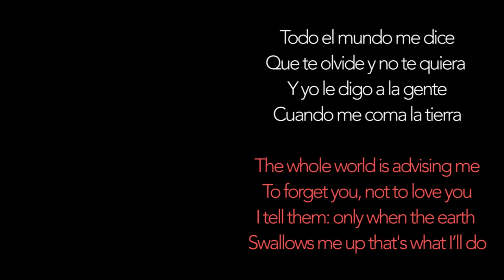"Que te olvide y no te quiera" | Soleá | Poetic Translations of Flamenco Letras - TRANSLATIÓN #9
Translating poetry is never easy. Flamenco letras can be deep, light, funny or tragic. They can take us to the bottom of despair or give us the strength to continue on the road of a sometimes absurd existence. There you will find anecdotes, advice, moral lessons, threats, praise or criticism, daily life episodes, and jokes. It is an unfathomable repertoire that it is important to understand if we really want to enter the fascinating universe of flamenco. Here is our attempt to transcribe a small part of the richness and subtleties of flamenco lyrics into English.
By Guillermo Guillén and Alyssa Bonilla for FlamencoMaps

"Que te olvide y no te quiera" | Poetic Translations of Flamenco Letras - TRANSLATIÓN #9 | Soleá de Alcalá | Style: Joaquín de la Paula nº2

Manuela Carrasco - Baile
Enrique el Extremeño - Cante
Joaquín Amador - Toque
El Bobote & El Eléctrico - Palmas

"Todo el mundo me dice
Que te olvide y no te quiera
Y yo le digo a la gente
Cuando me coma la tierra"

"The whole world is advising me
To forget you, not to love you
I tell them: only when the earth
Swallows me up that's what I’ll do"